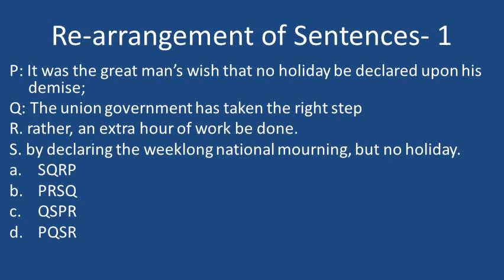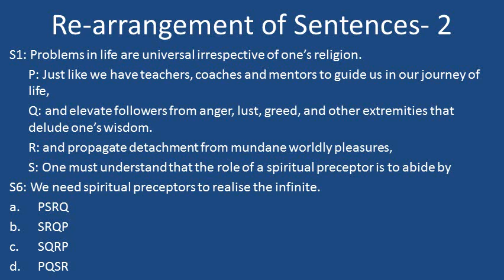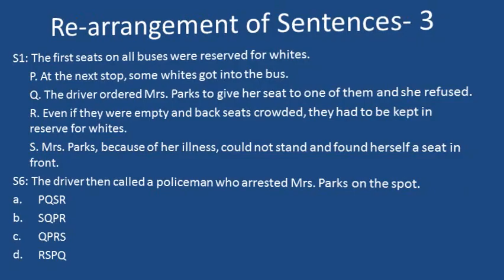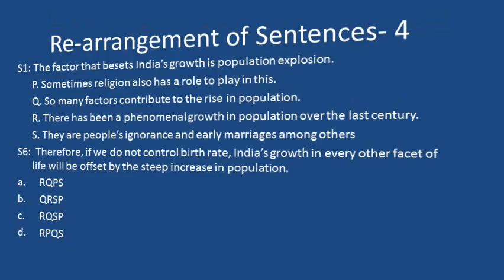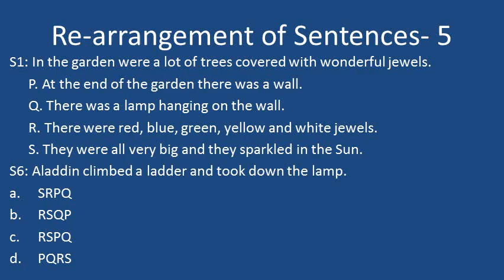Re arrangement of Sentences | Session- 06 | English Comprehension | By Ashwin Sir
"In this video, you shall be taught how to solve par-jumbled questions, PQRS, ABCD, Re-arrangement of sentences effectively in less time.

Download "Durgendras" app from Google Play Store to join my Onlive/LIVE course of English Grammar, Vocabulary & Comprehension

My Batches on Durgendra's App.

.Batch- 01.
Batch Name- Synonyms & Antonyms
Batch Code- SYNANT01
.-:Batch Details:-.
100+ Videos
500+ Synonyms
500+ Antonyms
Discussion through Roots, Mnemonics & Images
PDFs for All Videos
Life Time Validity
Total Course Fee- 299/- Only

.Batch- 02.
Batch Name- Reading Comprehension, Cloze-test & Para-Jumbles
Batch Code- RCPQRS01
.:-Batch Details:-.
100+ Videos
100+ Reading Comprehensions
150+ Cloze-tests
200+ Para-Jumbles
Based on 'THE HINDU' Newspaper
1 Year Validity
Total Course Fee- 499/- Only

.Batch- 03.
Batch Name- English Practice Batch
Batch Code- ENGPB01
.:-Batch Details:-.
100+ LIVE Video Sessions
Daily Practice Sessions of Miscellaneous Questions
Based on Latest Exam Pattern
Recorded Videos in case you miss LIVE Sessions
1 Year Validity
Total Course Fee- 1499/- Only
.Batch- 04.
Batch Name- Complete English Grammar (Basic to Advanced)
Batch Code- PECBAS2007
Total Course Fee- 999/- Only
1 Year Validity
Telegram group- English PSS with Ashwin Sir

Ashwin